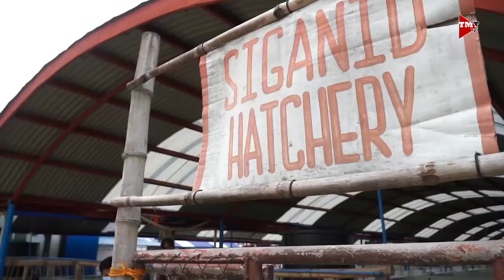Red Tide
Alamin ang mga dapat tandaan pag may Red Tide mula kay Ms Jocelyn Marcial ng BFAR Region 1.